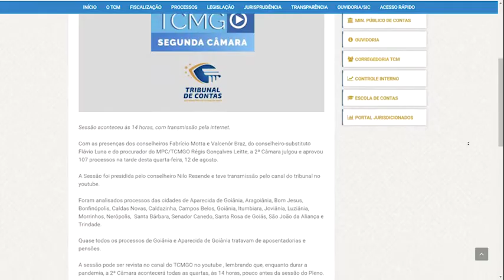Minuto TCMGO - Segunda Câmara - 12-08-20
Segunda Câmara julgou e aprovou 107 processos na tarde desta quarta-feira, 12 de agosto. Sessão aconteceu às 14 horas, com transmissão pela internet.